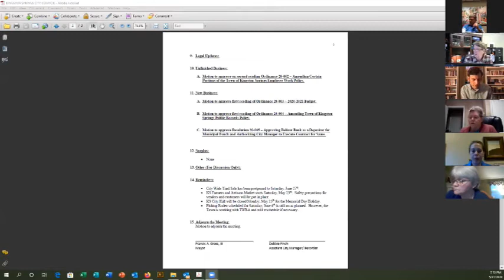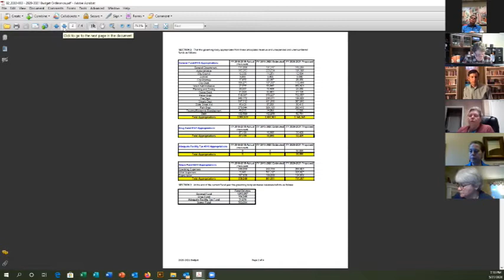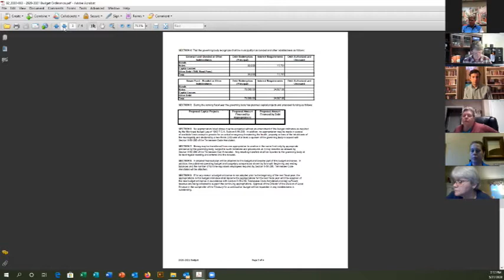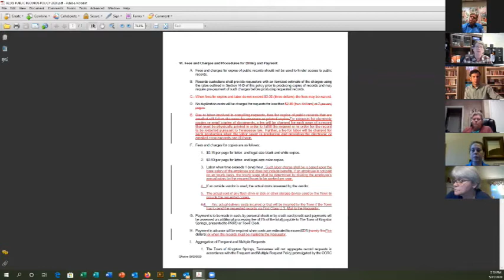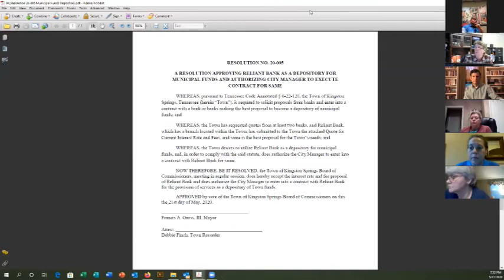2020 05 21 BOC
Kingston Springs, Tennessee, May 21, 2020 Board of Commissioners meeting